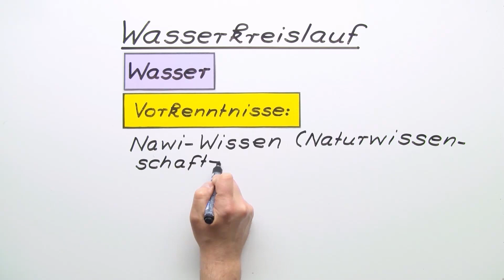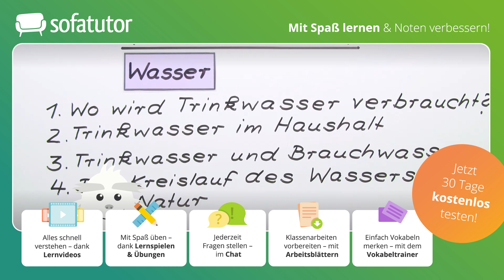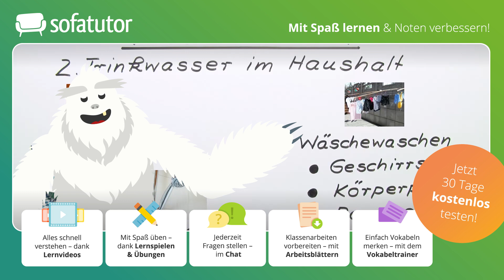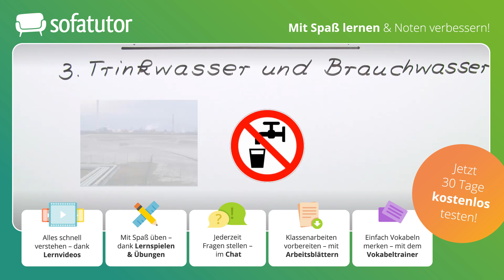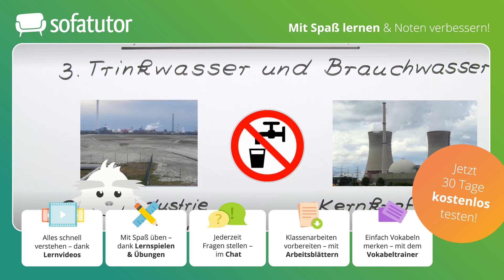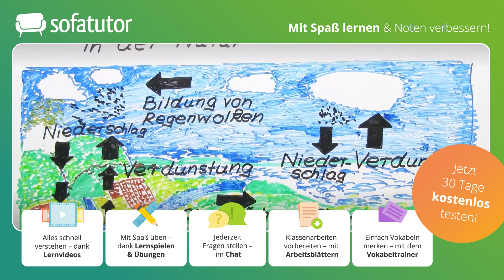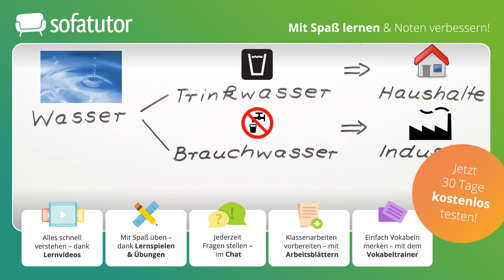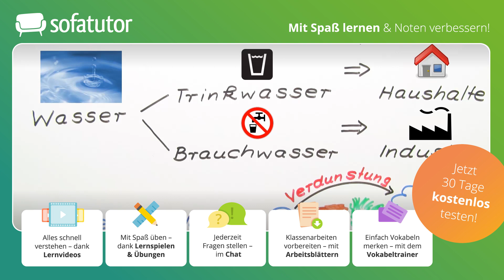Der Wasserkreislauf einfach erklärt – Chemie 7. & 8. Klasse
Alles zur Thematik Wasserkreislauf Grundschule schnell und einfach erklärt!